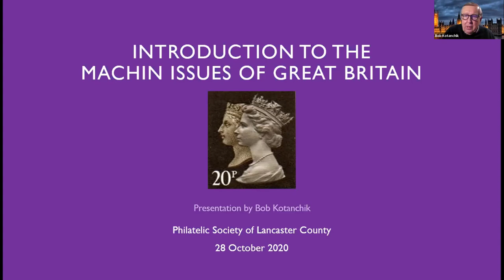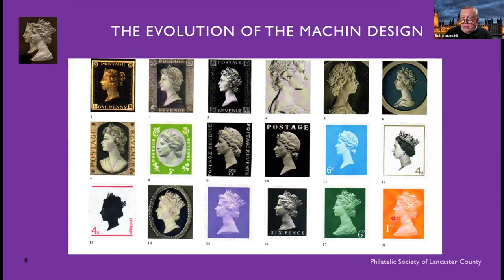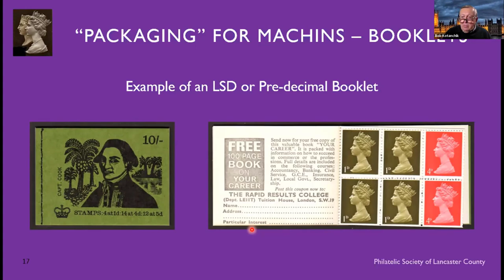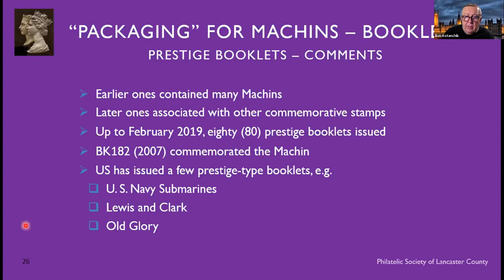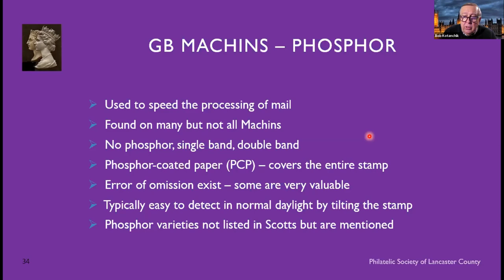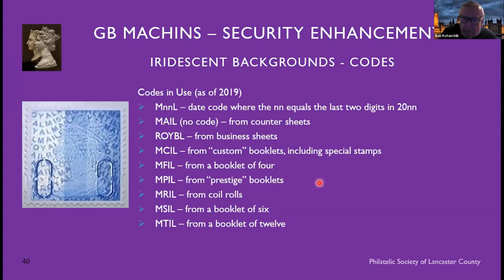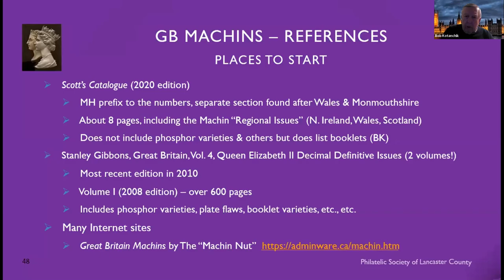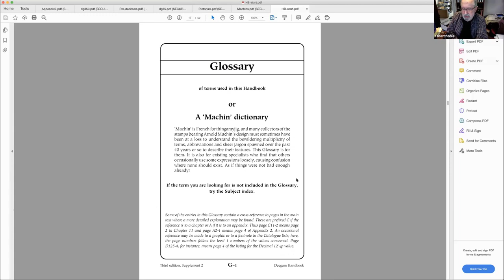Introduction to the Machin Issues of Great Britain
Philatelic Society of Lancaster County member Bob Kotanchik present an introduction to the Machin Issues of Great Britain. This is one of the longest running worldwide definitive stamp issues, one that began in 1964.

How did these get started? Who designed them? How are colours picked? How can one be told from another? If security precautions are used, what are they? What makes these stamps such an interesting issue to collect?

It’s all here. Enjoy this primer on Great Britain's longest running definitive stamp issues.